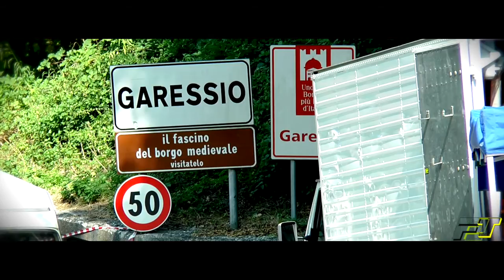Editing M Carmignano Slalom Garessio 2016